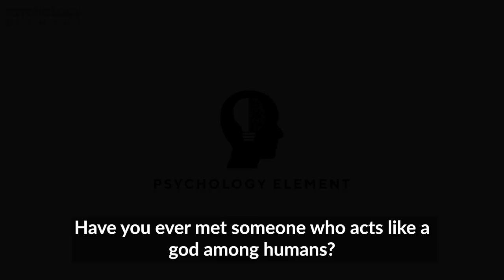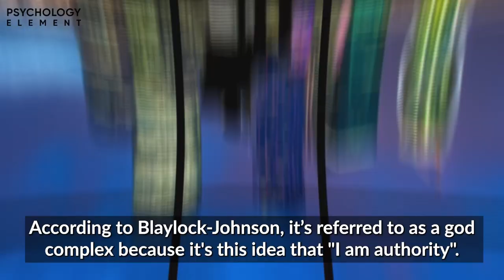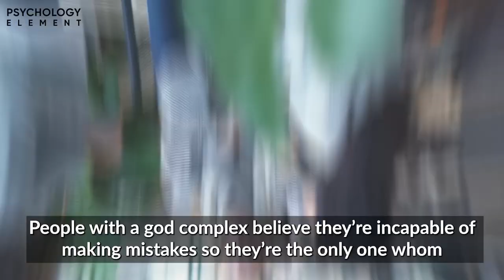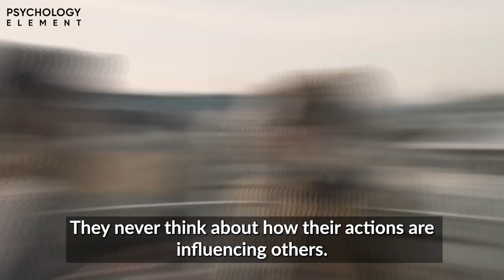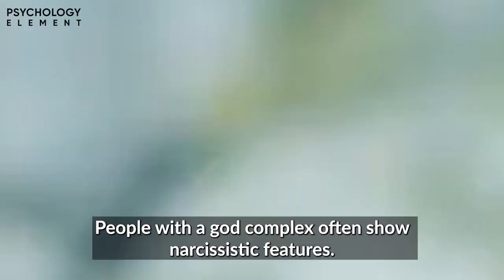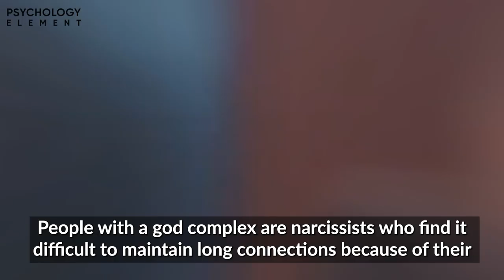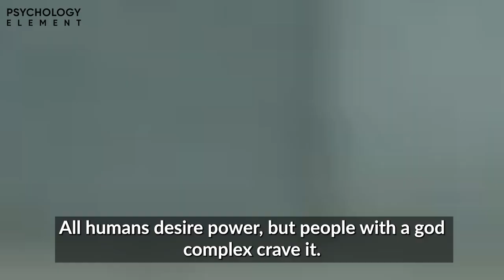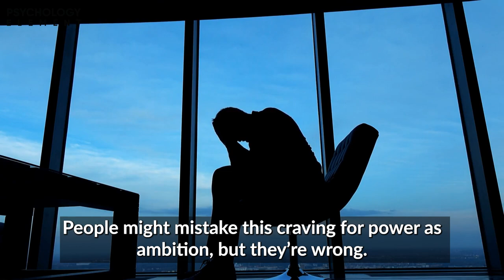10 Signs Someone Has a God Complex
10 Signs Someone Has a God Complex. In this video, we list the ten ways to easily spot someone with the god complex. You'll want these people out of your life so watch out for these god complex signs.

Have you ever met someone who acts like a god among humans? Someone who considers themselves perfect? Such people are often defined as having a god complex, otherwise known as a superiority complex. In fact, in Shakespeare's Hamlet, the lead character Hamlet is believed to have somewhat of a god complex.

A god complex is a delusional image of oneself driven by a hunger for power, a desire to manipulate everyone, and a strong sense of narcissism. People with a god complex are energy vampires that drain your emotional energy. Despite all the similarities to narcissistic personality disorder, a god complex is just a personality flaw that’s not classified as a diagnosable disorder.

Fortunately, it’s pretty easy to spot someone who has a god complex by recognizing these 10 significant signs that we’ll be exploring in this video. Make sure to watch until number 2, because it’s one of the most interesting signs we’ve ever seen!